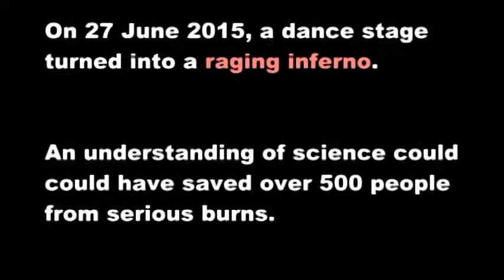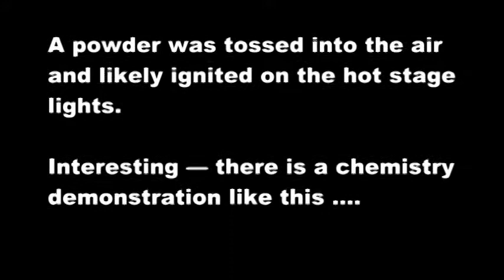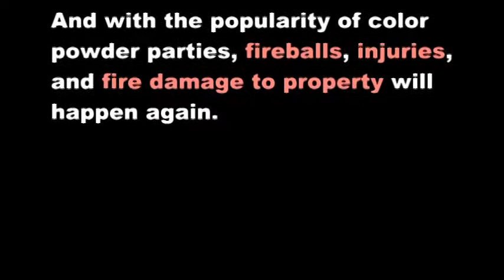Cornstarch fireball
A blatantly obvious scientific explanation for the fireball that engulfed a dance stage and injured over 500 people. An accident waiting to happen.